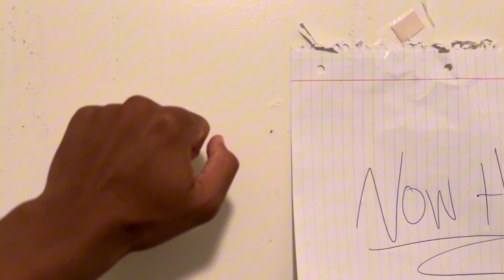HOW IT FEELS APPLYING FOR JOBS SKIT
Sub